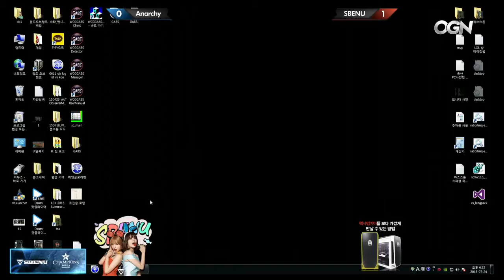SBENU Sonicboom vs Anarchy Full BO3 Set | LCK Summer Split 2015 W10D3